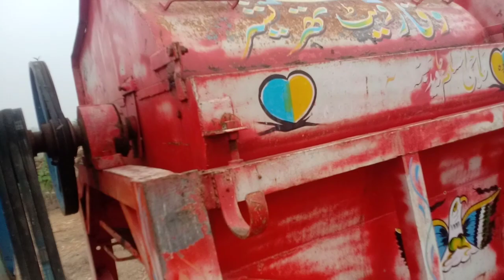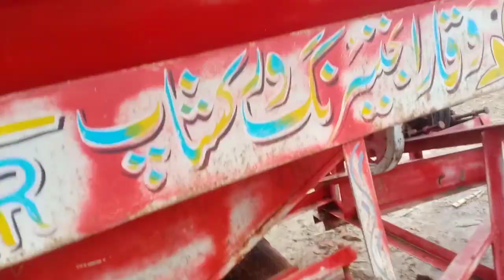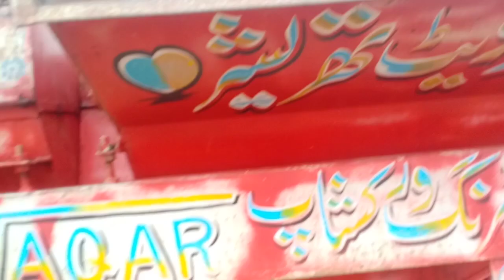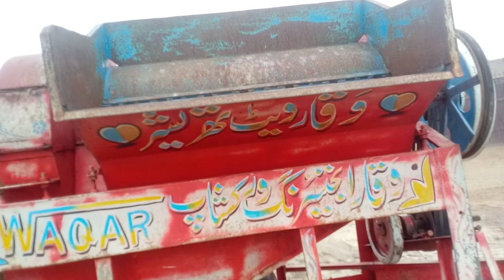Wheat thresher for sale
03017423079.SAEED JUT